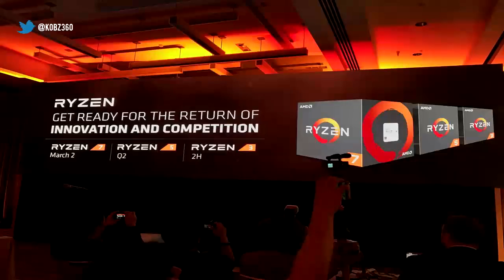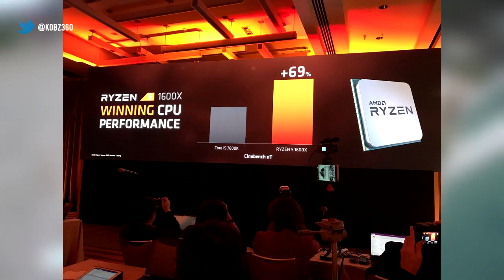Ryzen 5 and Ryzen 3 Launch Details and Specs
AMD's Ryzen 5 series of CPUs, all of which will feature SMT will be launching in Q2 2017, while the budget-oriented, Ryzen 3 CPUs, all of which have 4 cores and 4 threads will be launching in the second half of 2017.